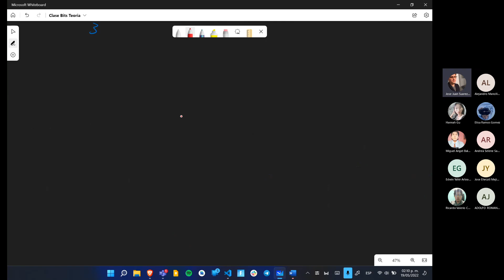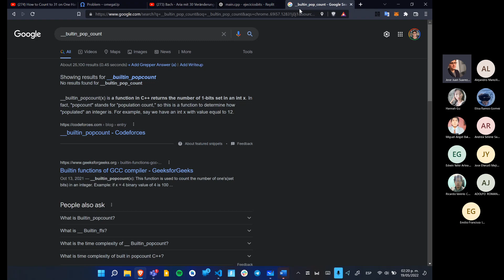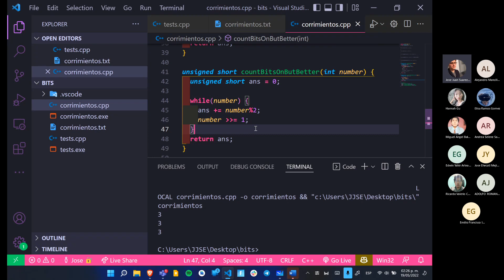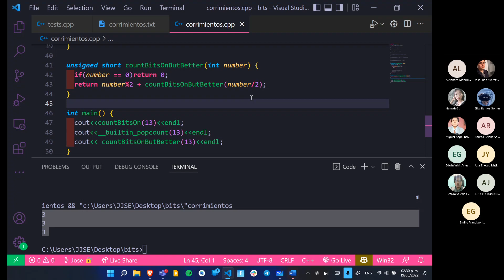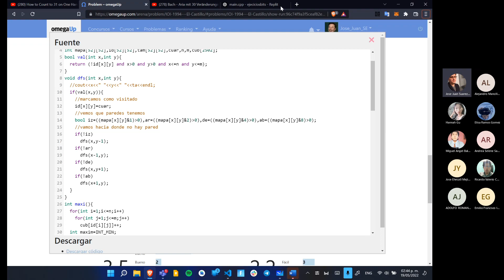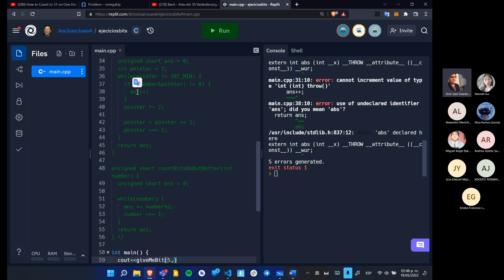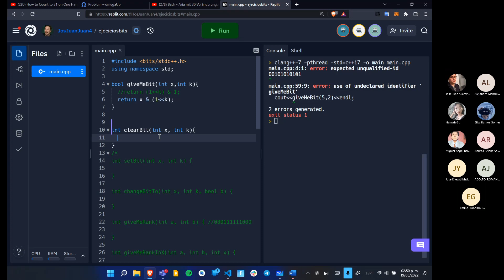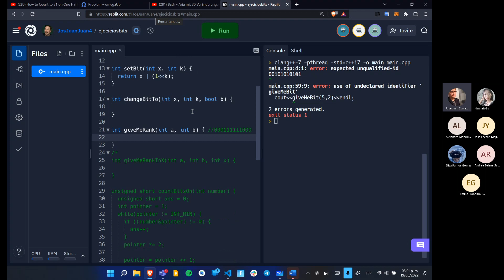[Básicos] Introducción a Bits pt. 2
Explicación del manejo de bits en código y trucos para la programación competitiva.

Clase Impartida: Jose Juan Suarez Elizalde.